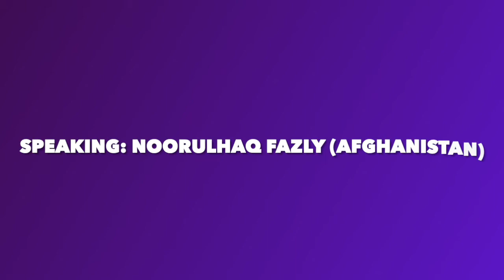Coming Home to Pittsburgh: Local Immigrant Leaders Share Their Stories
Hear from local immigrant leaders about building their home and community in Pittsburgh!

Featured Speakers:

Pralad Mishra, from the Bhutanese Community. Pralad arrived in the United States in 2009 as a refugee and works as manager at Candid Homecare.

Hanifa Nakiryowa, from the Ugandan Community. Hanifa came to the United States in 2015 on a visitor visa, then got student status to attend graduate school at University of Pittsburgh. Hanifa works as a Global Health Associate at the Jewish Healthcare Foundation.

Noorulhaq Fazly, from the Afghan Community, who came to the US in 2016 as a Special Immigrant Visa or SIV holder, and currently works at JFCS as an Employment Specialist.